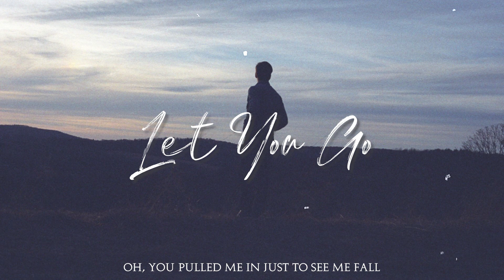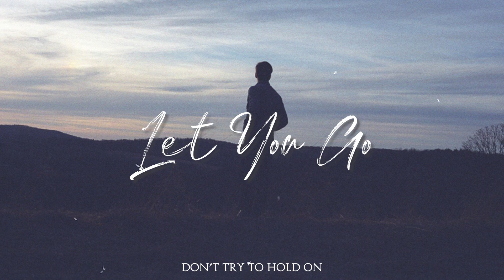Let You Go | Official Lyric Video (Connor D.)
Let You Go - Official Lyric Video by Connor D.
Album - What Might Have Been

Video Produced by Connor D.
Editing: Connor D.
Clips & Text: Connor D.

Lyrics & Vocals Produced by Connor D.
Program: GarageBand
Artist: Connor D.
Lyrics: Connor D.

LYRICS:
So abrupt, that when I woke up
I had thought that it was just a dream
Oh you pulled me in just to see me fall
When you had to go and cut the rope

That we were so naive
But that doesn’t make it any easier to believe

Don’t hold a heart
That turns to cinders in your hands
And blows away with every coming wind
It’s so hard to say goodbye
When we just got to say hello
But I think that’s time I let you go

Time flew by and some things had changed
Since the both of us had spoken last
Oh, we looked bright but our oversight
Was rooted deep within our past

Maybe some fights aren’t worth the struggle anymore

And it’s hard
To believe that you
Never loved me
The way I loved you
But I guess

Don’t try to hold
On to the memories of the past
They’ll fall right through your hands like grains of sand